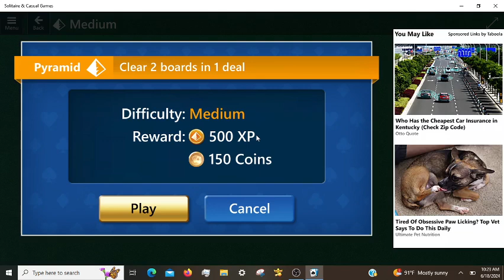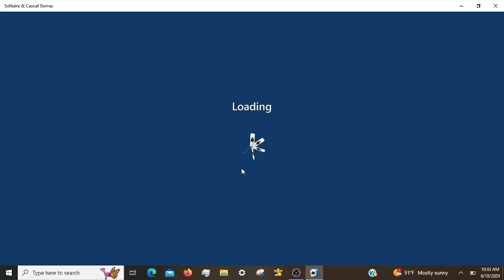Microsoft Solitaire Daily Challenges, incl. Klondike Hard 06/18/2024